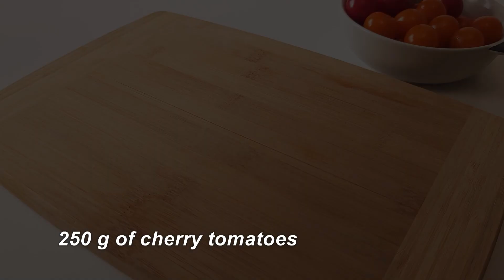Herby ricotta and cherry tomatoes tart recipe | Even better when cold?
Hey! Today we will make ricotta and cherry tomatoes tart.
Ingredients:
250 g of puff pastry.
250 g of cherry tomatoes.
100 g of ricotta.
25 g of grated Parmesan.
First cut tomatoes.
Mix ricotta and Parmesan.
Add spices to taste - I use salt, black pepper, dried garlic, basil, oregano and rosemary.
Mix well.
Use flour or semolina to prevent the dough from sticking to surface.
Sprinkle a little on top.
And roll it out well.
Make shallow cuts for the edges of tart.
Spread our ricotta, place cherry tomatoes.
A little more spices - I use salt, black pepper and basil. And a little olive oil.
Brush the edges with a mix of egg and 1 tbsp of milk.
Bake in the oven in the “top-bottom” mode at 200°C (390°F) for 18-20 min
Ready!